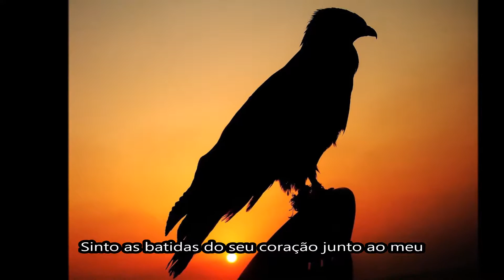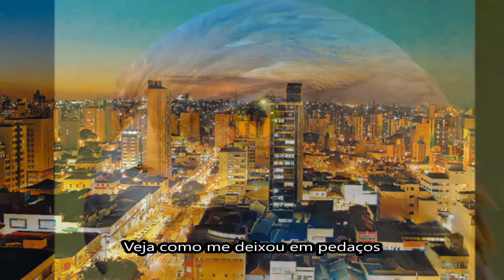a-ha - Hunting High And Low = A VIAGEM DO FALCÃO (legendado)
esse é outro video do a-ha , outra versão de homenagem a Sandra, como pediu, foi um prazer amiga fazer essa versão, um abraço
musica Hunting High And Low